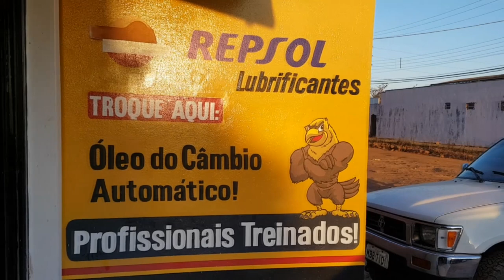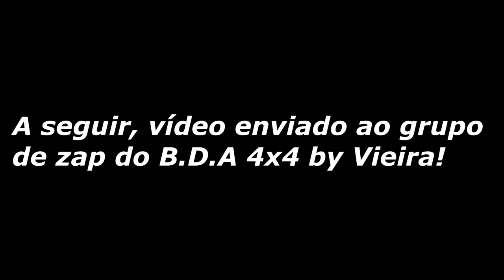EP. 418 // Toyota HILUX 3.0 Aspirada 2003 Cabine Simples: Revisão EIXO Traseiro!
Agenda & Atendimento:
SINOP/MT
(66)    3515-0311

Assista a esta Revisão Completa do eixo traseiro de uma Hilux 2003, o modelo semi-garboso!